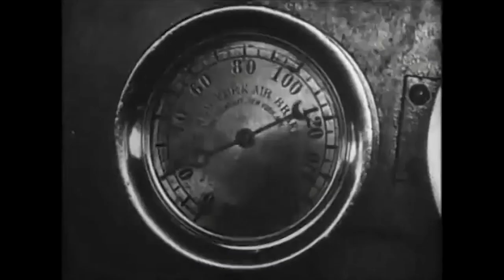The First Stuntwoman Podcast | TRAILER - The Action Reel (British Action Academy)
Our latest podcast takes a look at the groundbreaking performer Helen Gibson, The First Stuntwoman! Find out how she conquered the world of Screen Action right here...